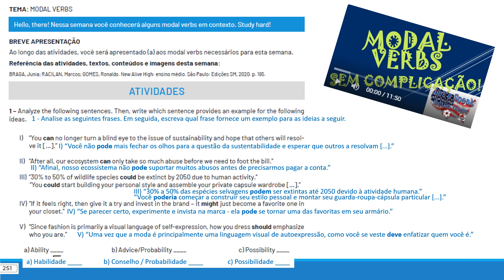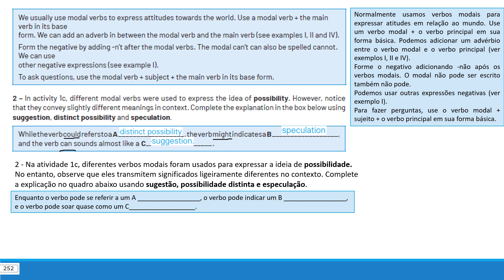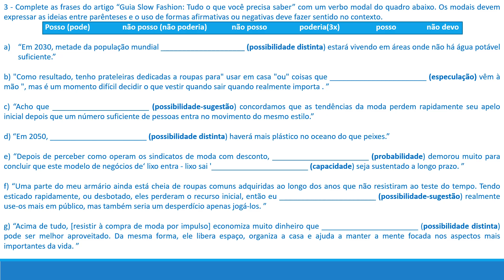Correção 3º ano Semana 3 Volume 3 2021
Correção das atividades do Volume 3 PET 2021, Semana 3 do 3º ano do Ensino Médio de Língua Inglesa.